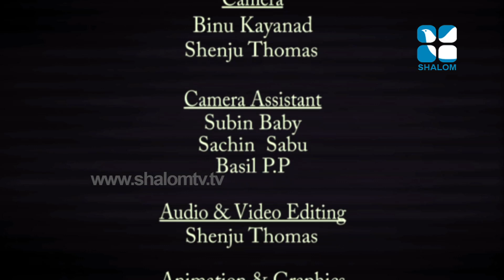704 HG Zacharias Mor Philexenos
Shalom TV